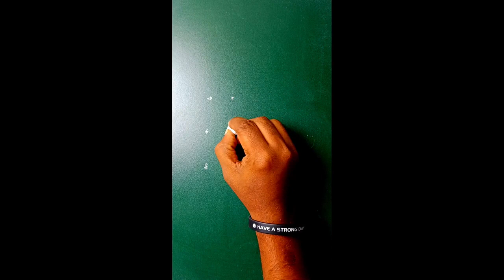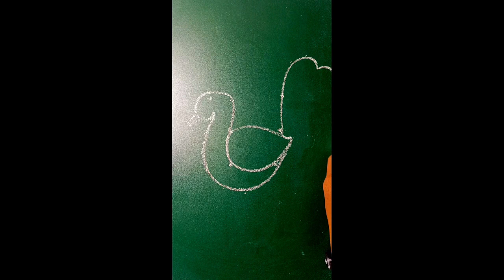Peacock Drawing, How to draw peacock | step by step drawing for beginner